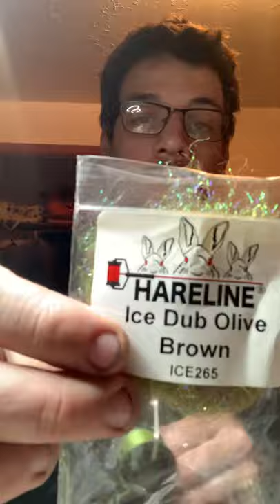Little Rainbow Trout Streamer pattern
Not taking credit for pattern I saw one similar and liked the shape but not the materials or colors so I modified it slightly with different materials and added a couple small changes